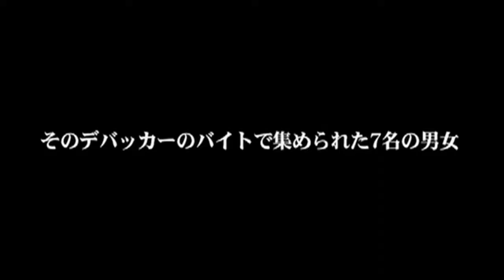『死刑ドットネット ターン・ゼロ』 予告編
ネット世界の闇に潜む恐怖を描いたサスペンス・スリラーの続編、2010年の日本のオリジナル・ビデオ。

“死刑ドットネット”という新作ゲームのバグを探す為、人里離れたペンションに集められた7人の若者達。
しかし事態は予想外の展開を見せ、ネットに流出したゲームが独り歩きをし、7人を被告とした裁判が開始される。
メンバーが無惨に殺され、恐怖の処刑場と化していくペンション。
そして“死刑ドットネット”が生まれた真の理由が明らかになっていく―。